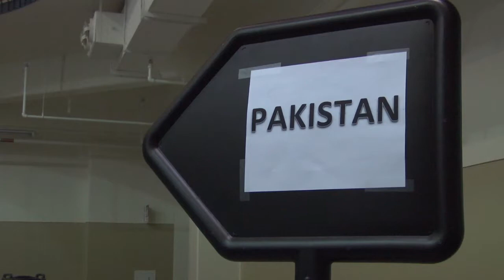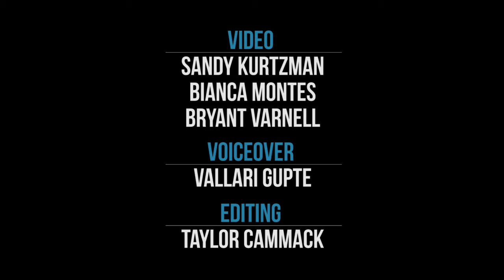The Shorthorn Shortcast, Wednesday, March 30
Cricket enthusiasts gathered at the Maverick Activities Center before dawn Wednesday to watch India and Pakistan battle in 2011 Cricket World Cup.